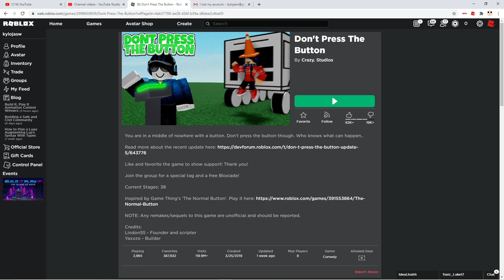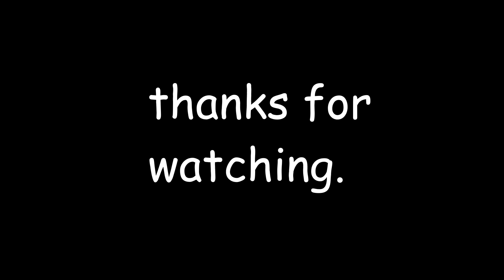Roblox Don't Press The Button!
In this video me and my brother (Jadon) play Don't Press The Button, a Roblox game where the title tells you to NOT to press it, but every single player races to press it anyways! UGH.